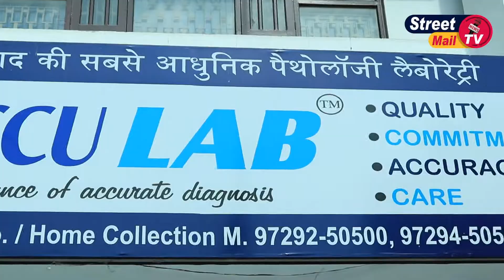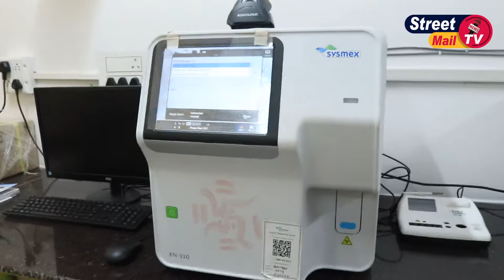Inauguration of Accu Lab